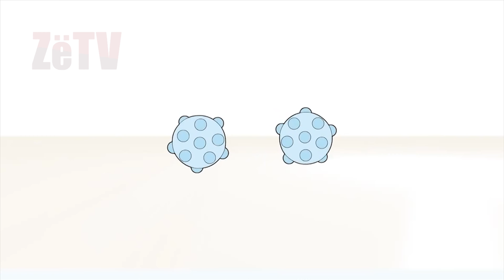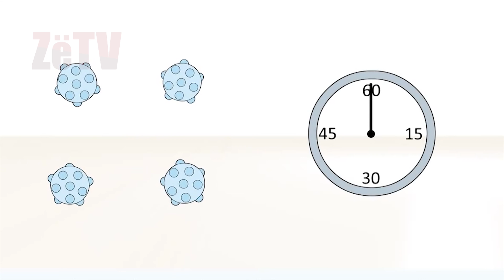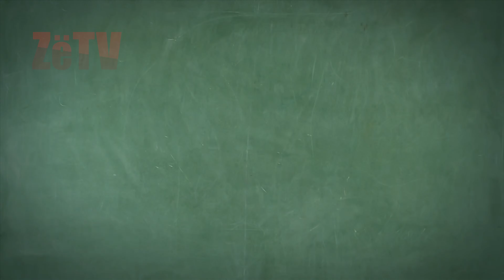Virozat tek fëmijët - "Kuriozitete e këshilla mbi shëndetin"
Sëmundjet infektive shkaktohen nga mikrobet, disa mikroorganizma të padukshëm me sy të lirë, të cilëve u duhet të pushtojnë një organizëm pritës për tu shumuar. Shenjat e shkaktuara nga një infeksion varen nga vendndodhja, natyra e infektimit dhe lloji i mikrobit. Dy llojet kryesore janë bakteret dhe viruset. Këta të fundit janë më të vegjlit në madhësi, dhe janë në gjendje të sulmojnë thuajse çdo organizëm të gjallë, për t’a përdorur atë si pritës. Virusi pushton qelizën pritëse dhe përdor pjesë të saj për tu vetë-shumuar. V1 0:58 Me t’u shumuar shpërndahen nëpër trup, e mund të infektojnë madje edhe individë të tjerë. Jashtë organizimit pritës, viruset mund të jetojnë maksimumi vetëm për disa minuta.
Në ndryshim bakteret janë shumë më të mëdhenj se viruset, jetojnë thuajse kudo e shumë prej tyre madje nuk shkaktojnë infeksione. Bakteri shumohet me anët të ndarjes. Me kushtet e përshtatshme ushqimore dhe temperaturën e duhur, disa mund edhe të ndahen çdo 20 minuta. Normalisht bakteret në sistemin tonë të tretjes ndihmojnë në shumë procese. Por me rënin e imunitetit çrregullimi i balancës mund të sjellë diarre, kapsllëk, dhe dhimbje barku.